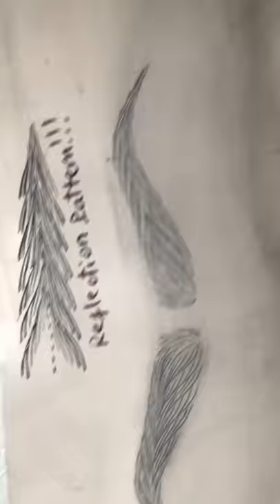David's Reflection Pattern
Upper and lower strokes patterns are mirrored-images, I hope!  :)